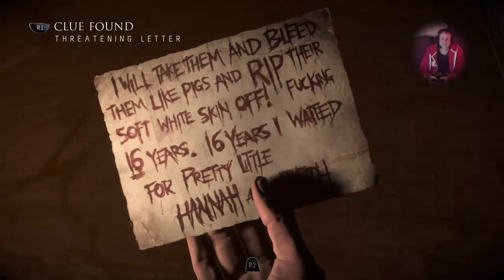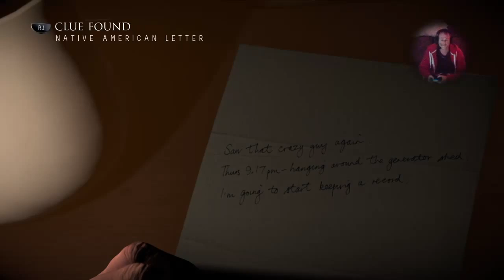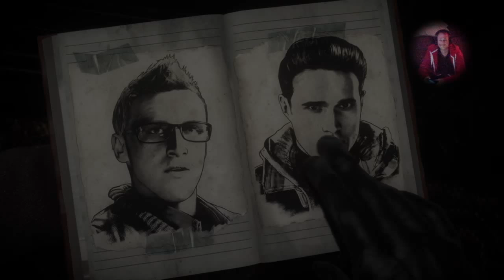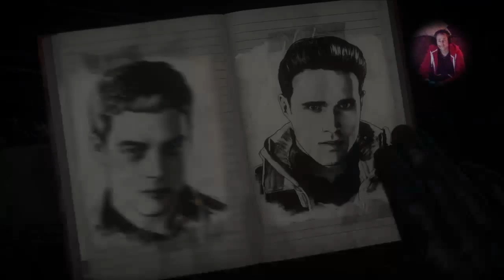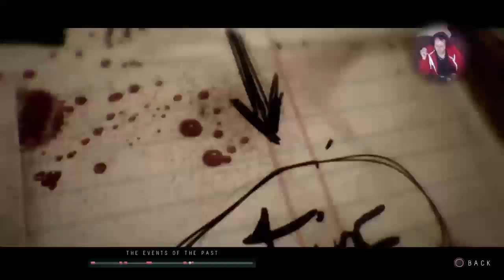CurtisMc83's Live PS4 Broadcast Until Dawn Part 3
Let's Play some games ps4